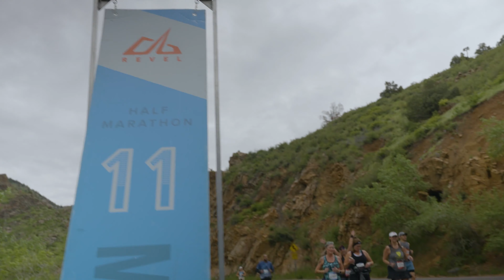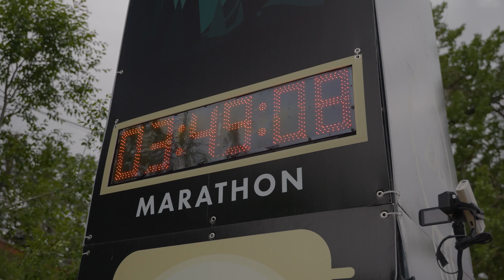2023 REVEL Rockies Marathon: Angie Kolb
Angie Kolb in the 2023 REVEL Rockies Marathon.